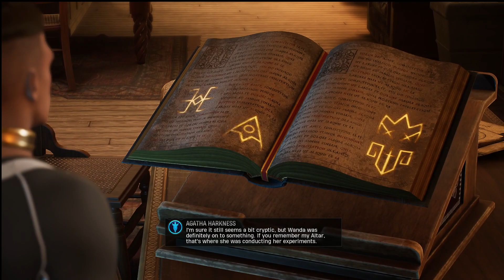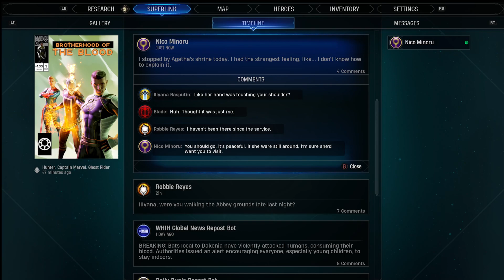Marvel Midnight Suns part 5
Completed a mission against hydra then explored the Abby and found all the elemental rods.